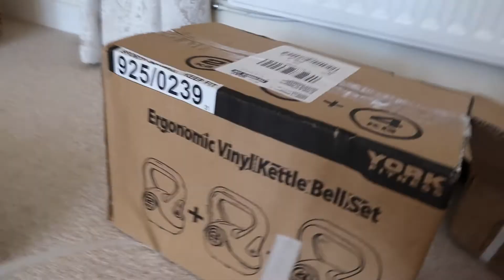VLOG 05 | FIVE KILO WEIGHT LOSS | MORNING TO EVENING ROUTINE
VLOG 05 | Five kilo weight loss and my daily morning to evening routine VLOG